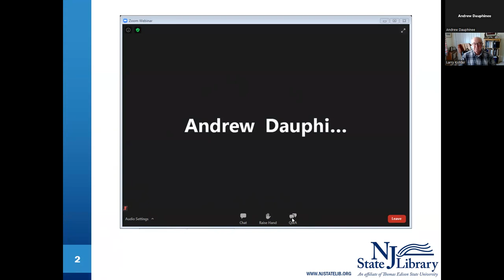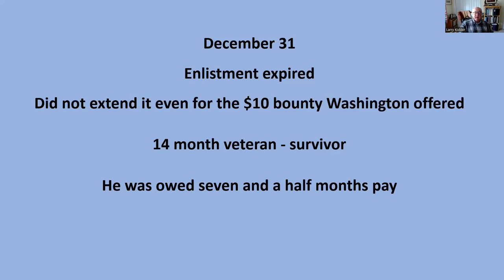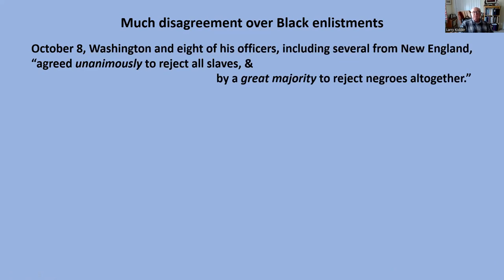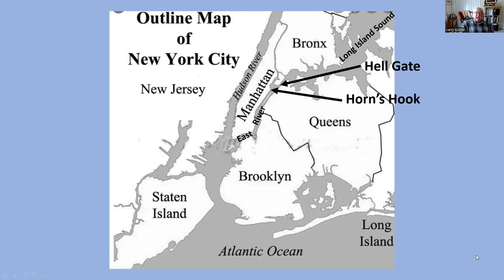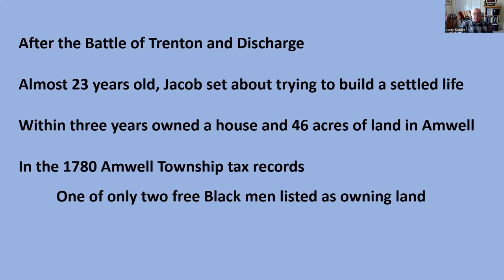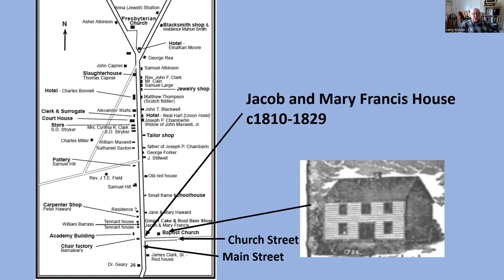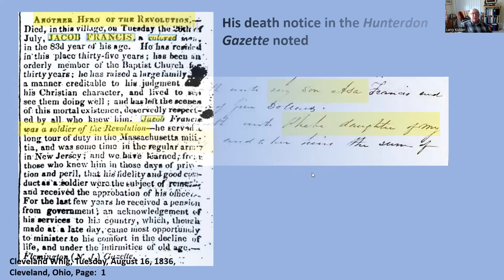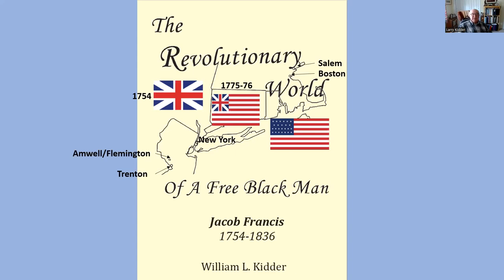The Revolutionary World of a Free Black Man: Jacob Francis 1754-1836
Author and historian William “Larry” Kidder gives insight into the story of a free Black man named Jacob Francis, who hailed from Amwell Township, New Jersey. Hear his experiences from being owned by five different men, to his becoming a free black man, his time serving in the American Revolution, marrying a woman who he purchased out of her slave situation, building a family and having a son who carried on the family struggle for human rights by working as an abolitionist with Frederick Douglass.